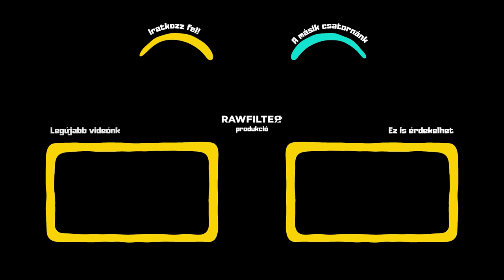44 MILLIÁRDOS továbbképzés Lázár Jánosnak 👨‍🎓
Lázár: Nem létezik olyan ember, akitől én megijednék, vagy félnék

tagek
fókuszcsoport fókusz csoport 6lépés youtube trending kritika vélemény vélemény videó lázár jános telex